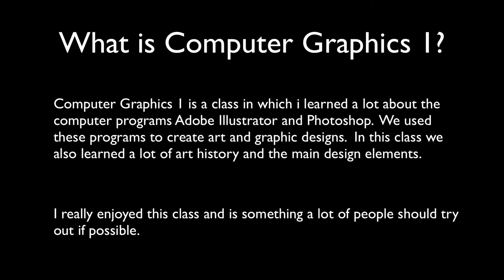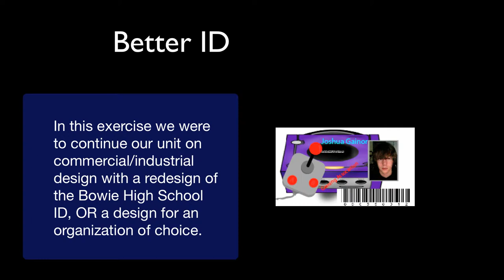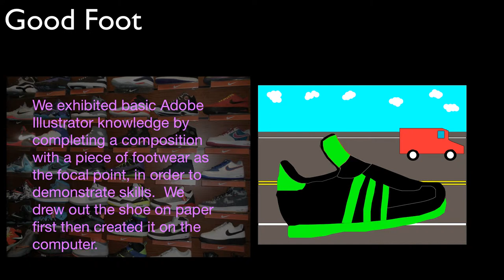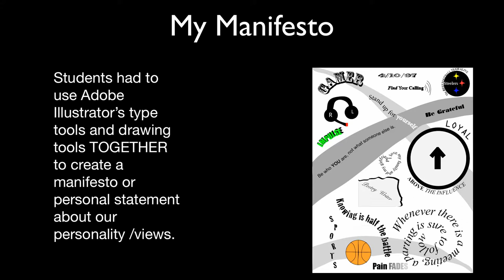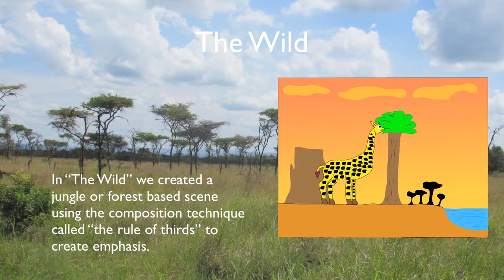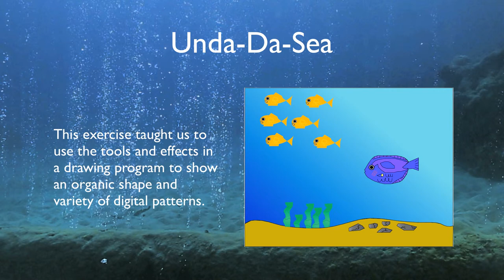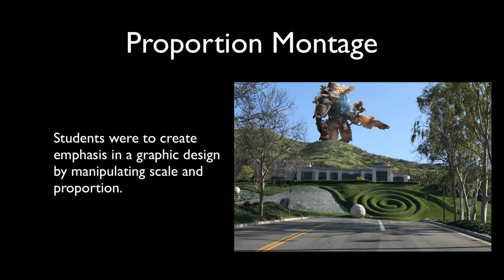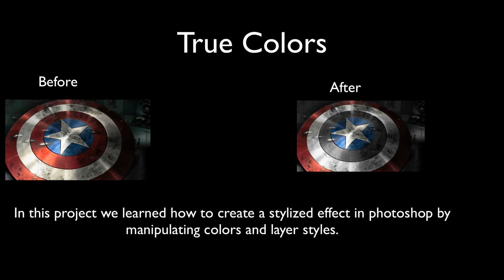FinalKeyNote Project for Computer Graphics 1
A slideshow presentation of my work in computer graphics 1 class.
Song: Viva La Vida (instrumental)